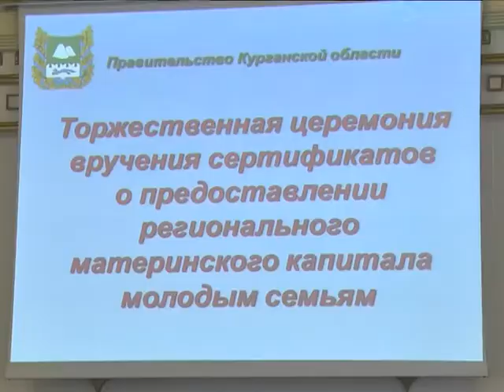В Зауралье за первого ребенка можно получить 350 тысяч рублей